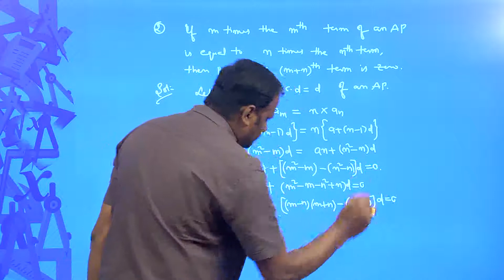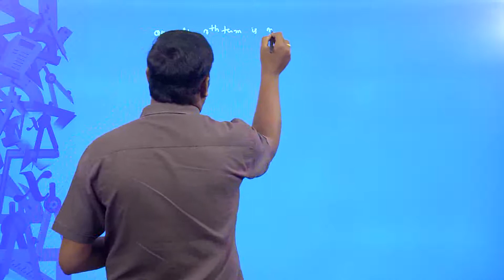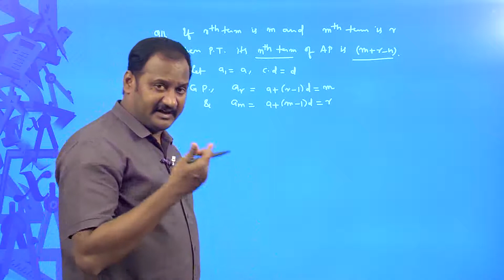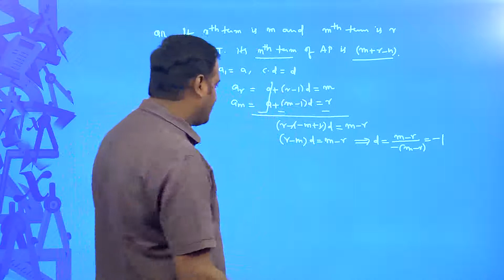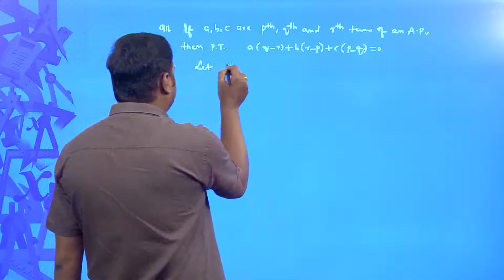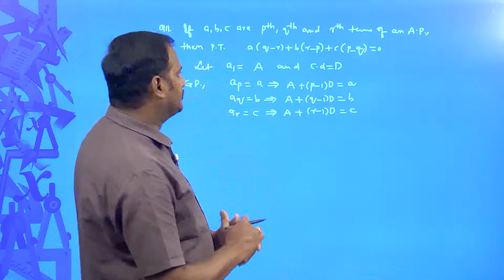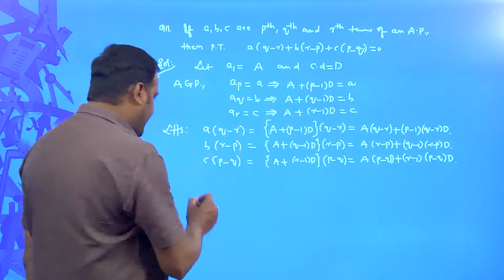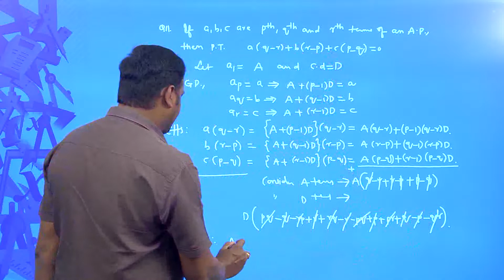G 10 Ch 6 PROGRESSIONS 5 Problems On Nth Term Of Ap 1